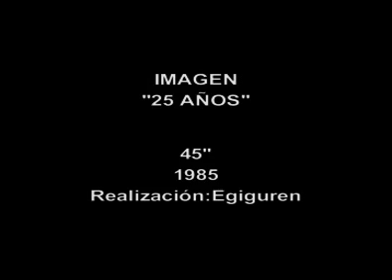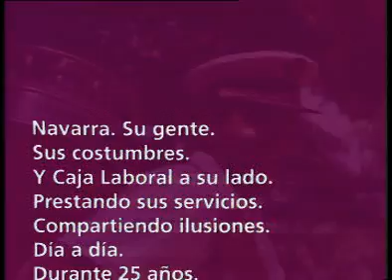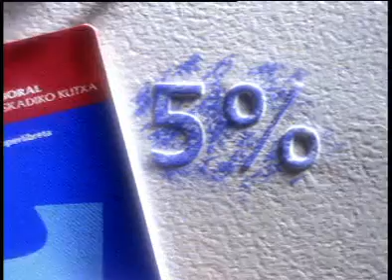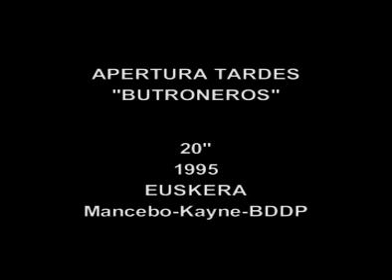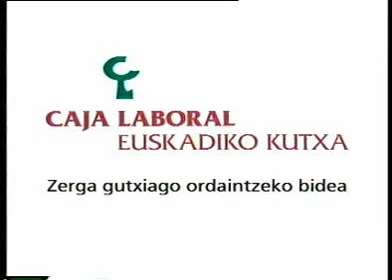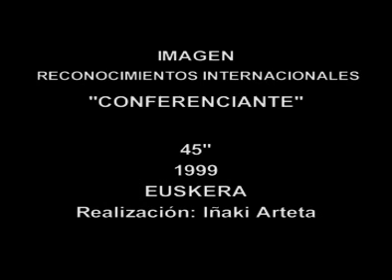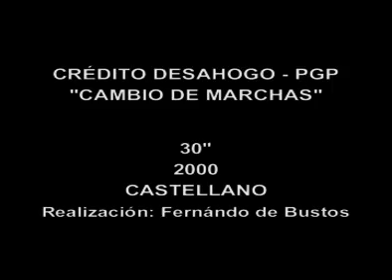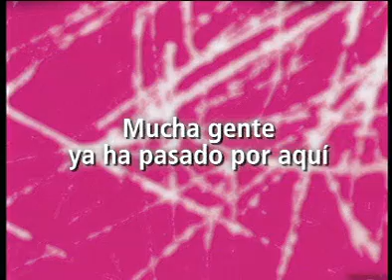Anuncios TV históricos de Caja Laboral - Euskadiko Kutxaren telebistako iragarki historikoak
Vídeo que recoge los anuncios de TV emitidos por Caja Laboral entre los años 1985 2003.

Euskadiko Kutxak, 1985 eta 2003. urteen artean telebistarako prestatutako iragarkiak biltzen dituen bideoa.